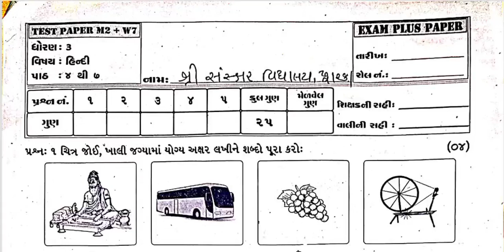Std3 Hindi Test Paper Solution 12 08 23